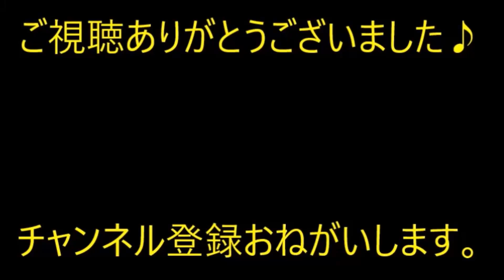駐車場管理人ワケあり無償の私「無断駐車ですよね。違約金払って下さい」→ 翌日女…上司を2人連れて来て女が勝利を確信した顔でやってきて…【痛快・スカッとジャパン】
※動画音楽
　LAMP BGM　様